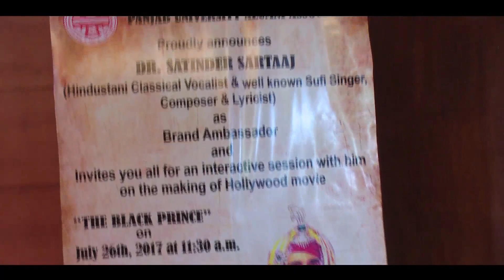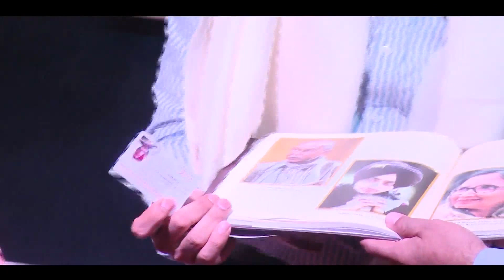SATINDER SARTAAJ | BRAND AMBASSADOR OF PANJAB UNIVERSITY CHANDIGARH | 2017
Thank You Panjab University, Chandigarh for giving such an Honor to designate Dr. Satinder Sartaaj as your International BrandAmbassador | Ikk Oh din jad bag lai ke ehde andar varhea..Ikk ajj jad iss manch di main paurhi charhea..Iss Campus ne Sartaaj nu Fankaari ditti..Eni khushbudaar hai PU di mitti.. | Dr. Satinder Sartaaj